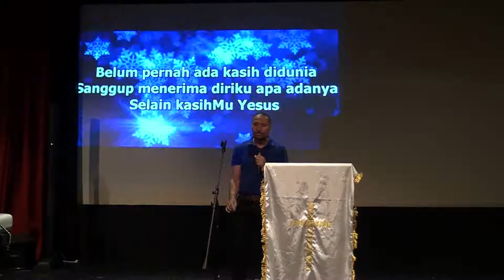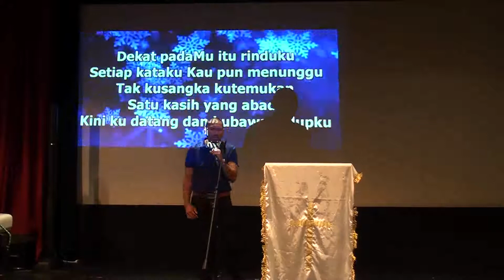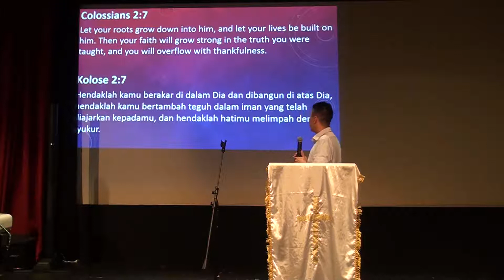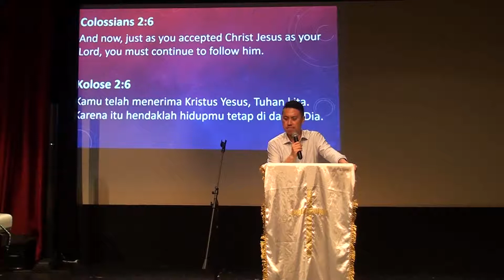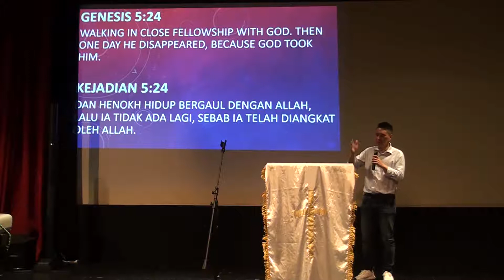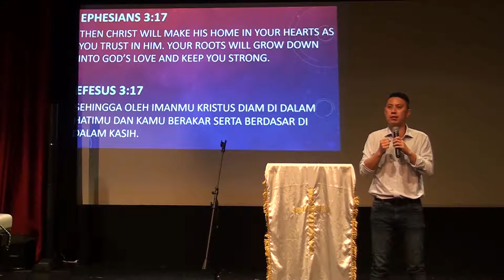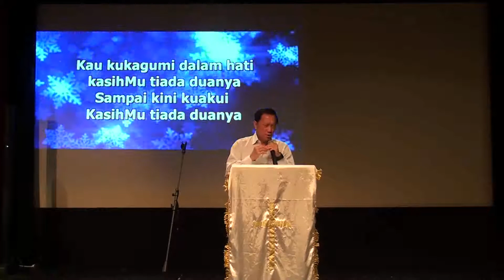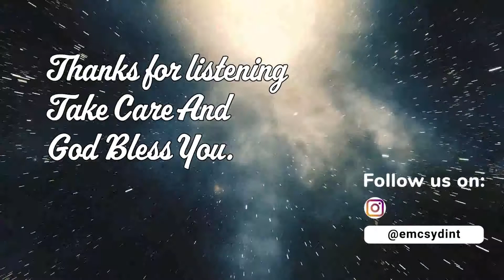EMC Worship Indonesian Service 28th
WL Melchi Jacobs
Speaker Roy Santoso